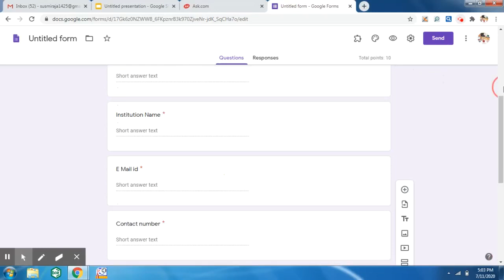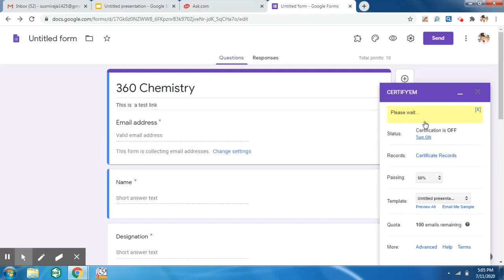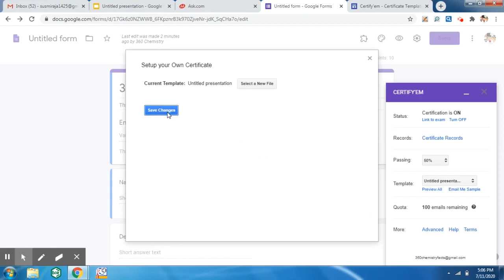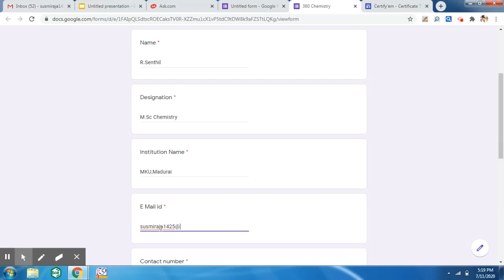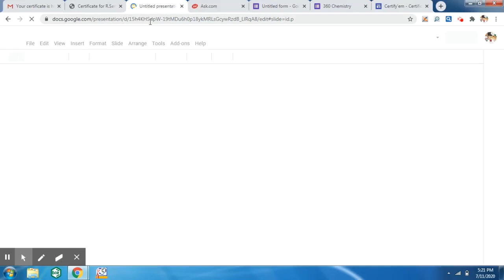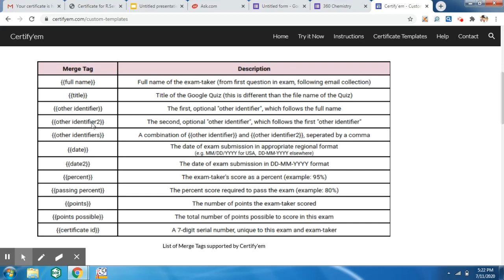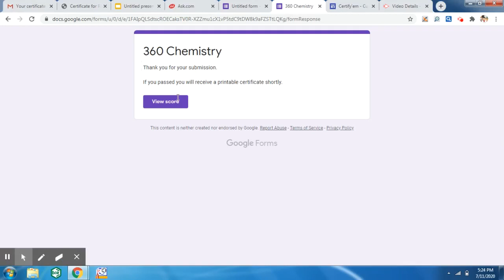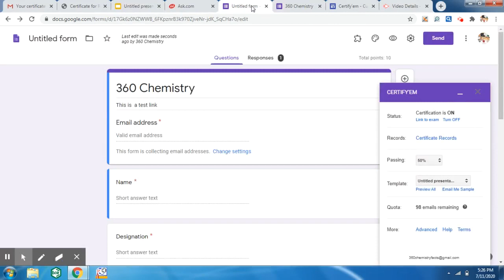4. How to generate e-Certificate from Google forms? | in Tamil